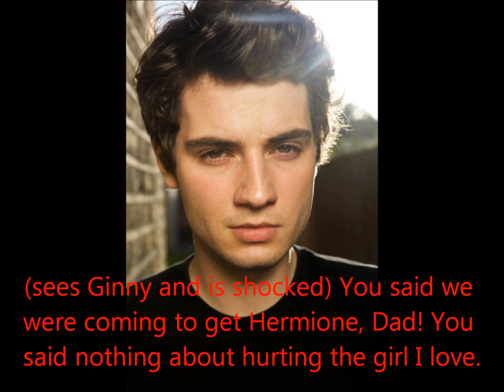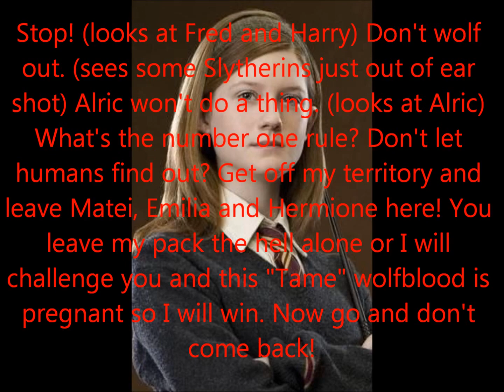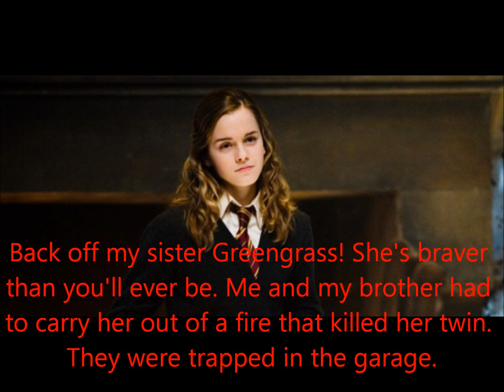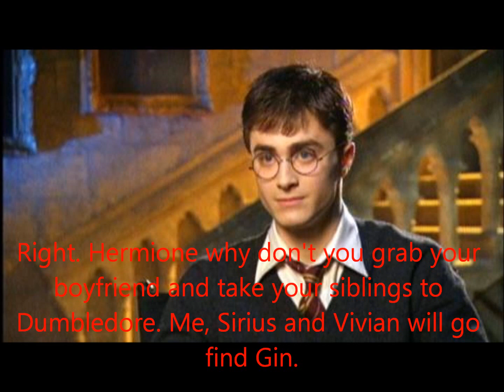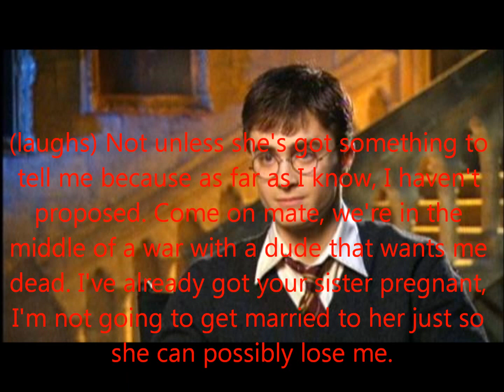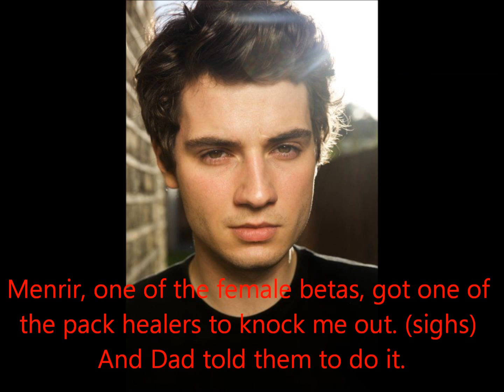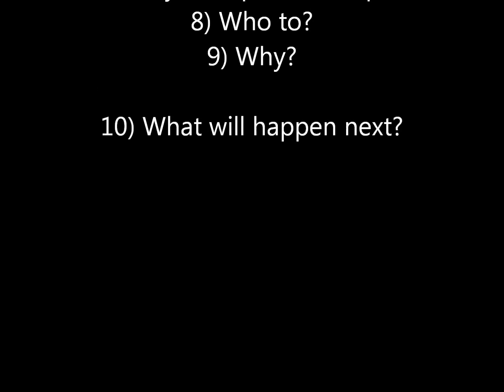WizChat Episode 13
PLEASE READ!!! Hey guys sorry I haven't uploaded for a while but I am really busy studying for exams so can you PLEASE not ask when the next one is coming as I don't know when I'll get around to it.